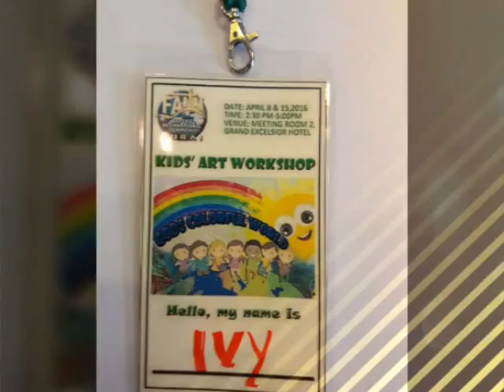FBIC Dubai Children Ministry Kids Art workshop 8/4/16